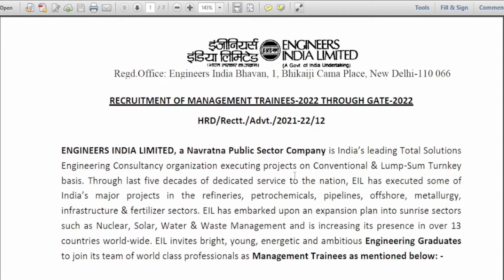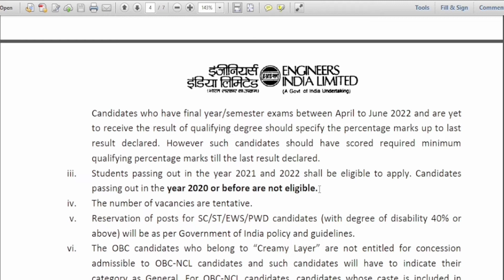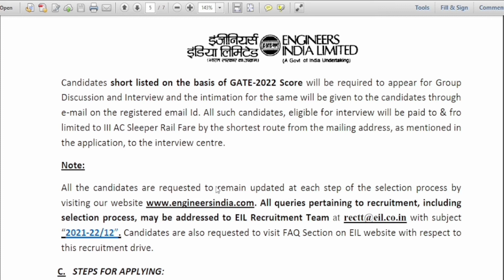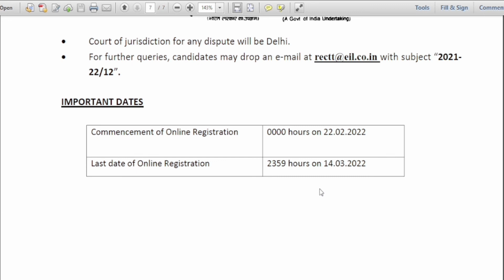EIL Recruitment 2022 | Permanent Job | 17.8 LPA (CTC) | Final Year Eligible | Latest Job Update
About EIL:

Engineers India Ltd (EIL), has released the online application link and detailed notification for the recruitment to post of Management Trainee through Gate 2022. Interested Engineering Graduates interested in EIL GATE Recruitment 2022 can submit the EIL MT Application from 22 February to 14 March 2022 on engineersindia.com. A total of 75 vacancies are available for the Chemical, Mechanical, Civil, Electrical, and Instrumentation disciplines. Candidates will be shortlisted for the selection process on the basis of marks obtained in GATE 2022.

In this Video I have covered :
1. Eligibility Criteria
2. Form Apply Start and End date
3. Salary
4. Age Critetia
5. Vacancy Distribution

# L-EarnwithPawan